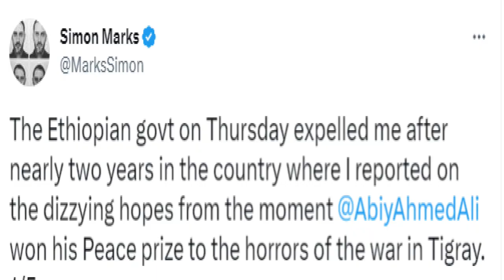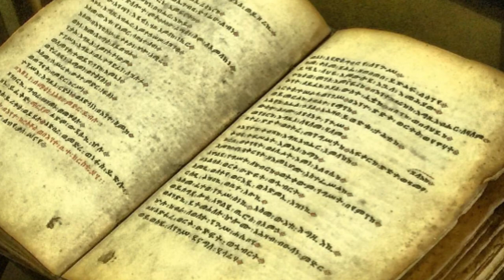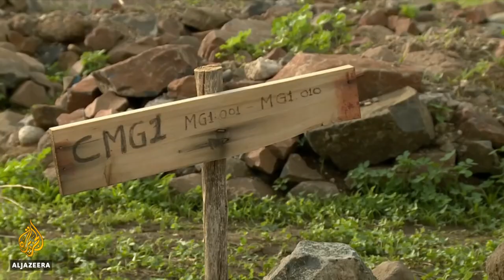Exploring Ethiopia Through The Lens of Rewoned PhotoJournalist Jemal Countess-Part One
Eritrea is a vibrant country in the Horn of Africa. Sudan borders it on the north, Ethiopia on the west and south, and Djibouti on the southeast. Eritrea gained independence in 1993 after decades of armed struggle for independence.

Eritrea YouTube Channel is dedicated to presenting news, information, discussions, commentary, history, and geopolitical developments of Africa, the Horn of Africa, Ethiopia, Eritrea, Somalia, Sudan, South Sudan, and Kenya. The Eritrea channel is created to present narratives representing the views, news, and information about Africa and the region to counter false Western media narratives about the region and Eritrea.

Eritrea Channel is a public diplomacy initiative to present narratives representing the views, news, and information about Eritrea and Africa to counter false Western media narratives about the region.